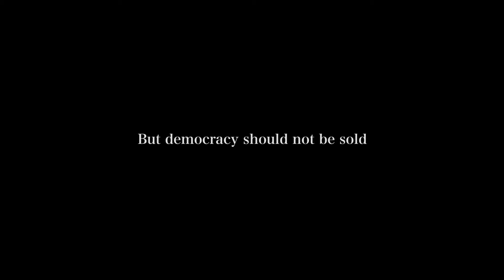MatalinongBoto2019 - Money Trail Ad (online release)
Manila Bulletin ad for 2019 elections

Director and Editor: Mc Jerome
DoP: Rochwald Figueroa